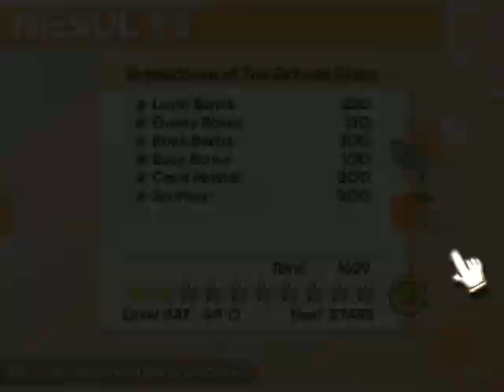100% Orange Juice - Online Match [414] Flan Fumo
This match took place on August 23rd, and in this match, I play with a mod that replaces the Fruitbat pet with a Flandre Scarlet Fumo.

Also, this match got pretty intense towards the end. Man, I wonder how it would've turned out if I didn't draw that Lost Child...

Participants in this match:
Player 1: Big Dog, as "Full Tray Armor" Chris.
Player 2: MarkVD100, as "Tee-Shroom Circles" Arnelle.
Player 3: Me, as Kyupita.
Player 4: JAKKE, as Ceoreparque.
Spectators: Remilia, JethroGoro, Bluerock.
Map: Farm.
Lobby: SomeSquirtle712x

JAKKE the Snake? Or, JAKKE from State Farm? Nah, that would be silly. :P

You're its:
100% Orange Juice Steam Free Play Online Match SomeSquirtle712x Farm Chris Arnelle Kyupita Ceoreparque Big Dog MARKVD100 JAKKE PhleBuster Remilia JethroGoro Bluerock Flan Fumo and Playing With Dev FTW SomeGuy712x Some Guy SRA